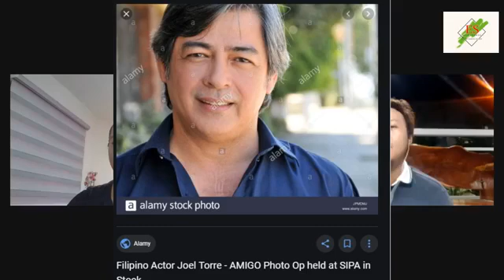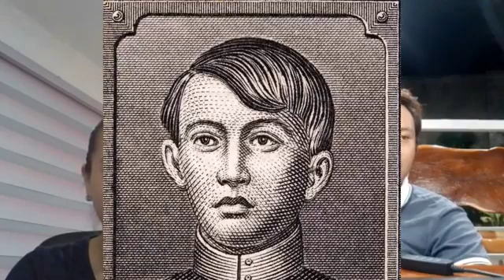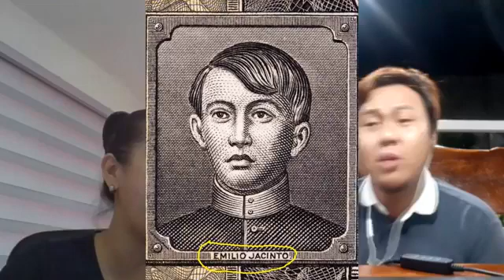Announcement of Winner for Search for Mr/ Ms/Mrs Skinfinite Beauty 2020 by ES Gentlemen's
Finally! The announcement of winners for the Search for Mr/Ms/Mrs Skinfinite Beauty.

Tune in on E.S. Gentlemen’s Essentials official Facebook page.

See you! 💚